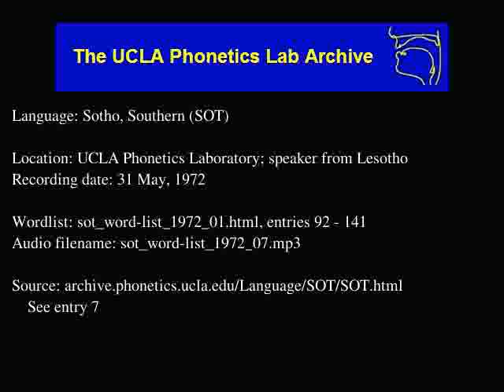Sotho, Southern audio: sot_word-list_1972_07